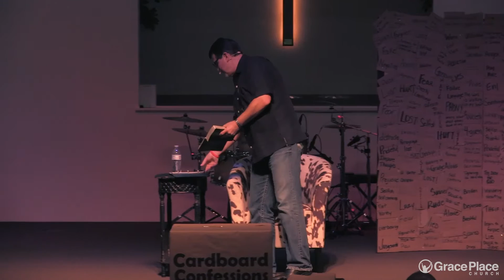my mom threw the hammer and broke the window...How to break things Part 1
Non-Denominational church Enterprise, Alabama